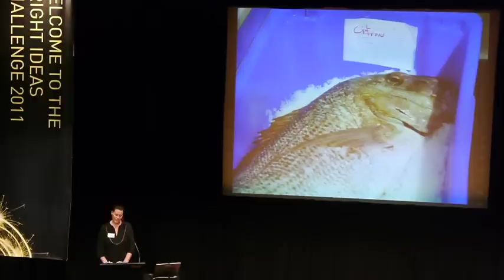Rachel Taulelei at Bright Ideas Challenge Storytelling